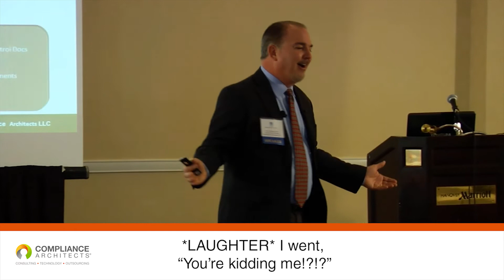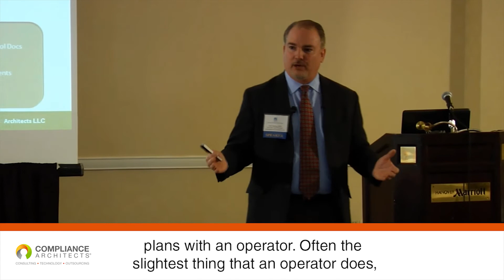Do Your Pharmaceutical Batch Records Tell the Full Story?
Another story that I tell often is of a company I was doing an audit at, actually, the same audit I was talking about, the “theory of operation.” They were doing some mixing in the manufacturing, liquid mixing, in the manufacturing process. So I’m doing an audit, and the mixing instructions said, “Mix to 45 RPM” …You know, they always have that document, “Mix to 45 RPM” I said, “Ok, 45 RPM. Is that 45.5 RPM?” You know, classic auditor question. “Is that 44.5 RPM?” I said, “Do you calibrate this?” You know, classic auditor questions. So finally the guy broke down and said, “Well we really don’t even do that anyway. We just mix it until it comes to a vortex.” LAUGHTER  I went, “You’re kidding me!?!?” Often when you go through this analysis, you’ll find that batch records do not often tell the story. That’s where you start with building these plans with an Operator. Often the slightest thing that an Operator does, setting up a piece of equipment, or tweaking it, is really the one step that is going to control whether you have product failure or success on the outcome.